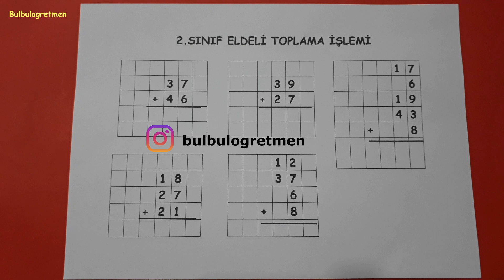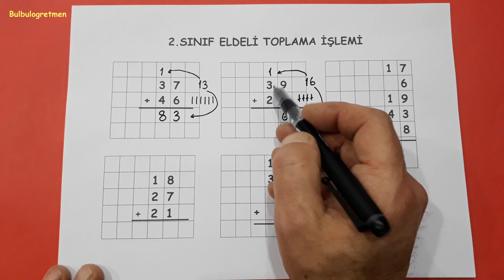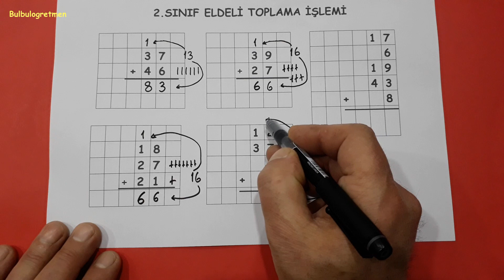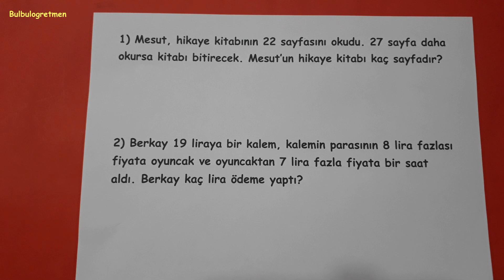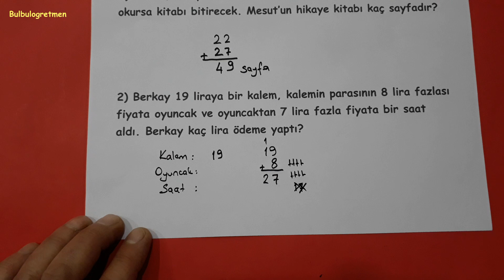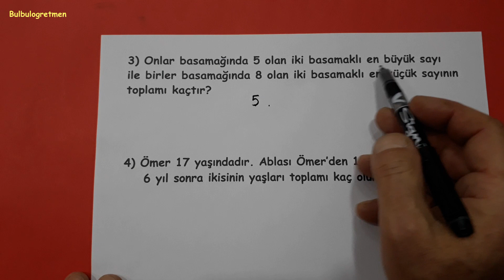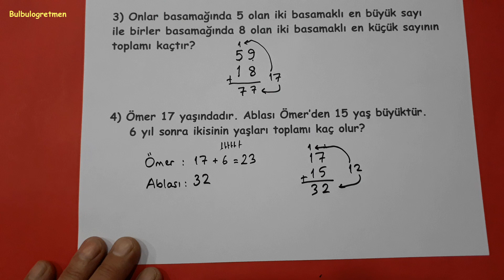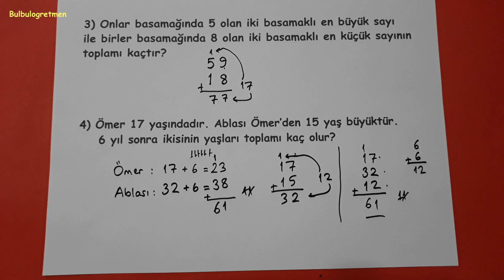2.sınıf eldeli toplama işlemi ve problemler @Bulbulogretmen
bu videomda 2.sınıf toplama işlemi konu anlatımı (Alıştırma ve problemler) sizlere  anlattım. Beğeneceğinizi düşünüyorum. Başarılar diliyorum.